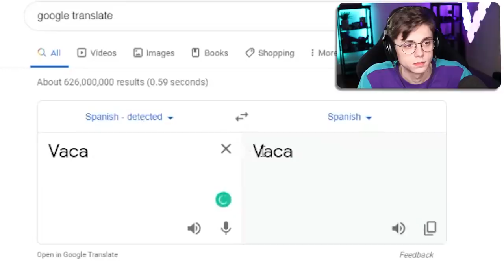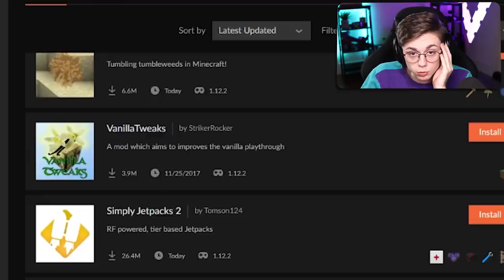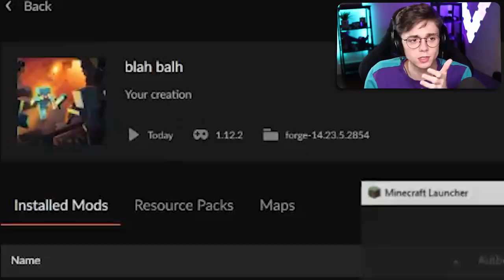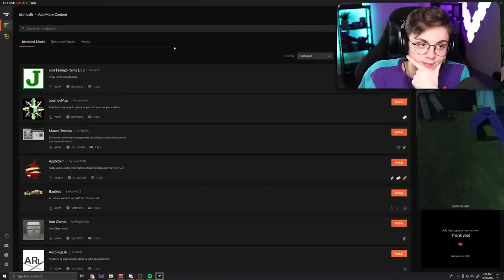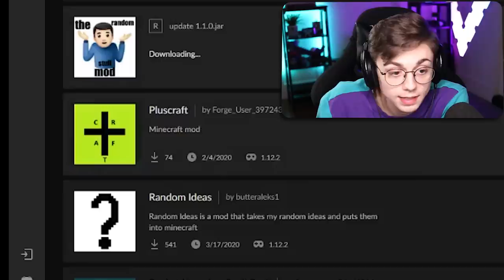This Mod ERASED my Minecraft WORLD!